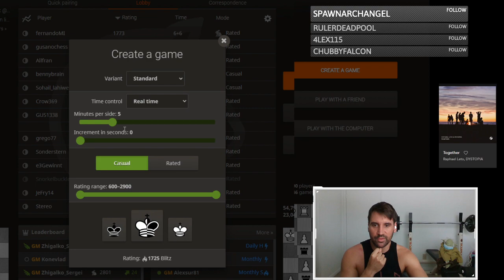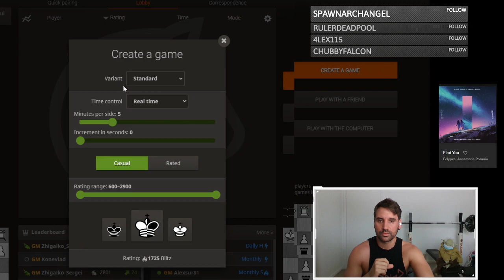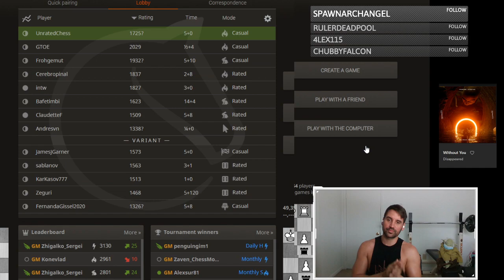Chess for Noobs- Casual Blitz!!!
Watch me get DESTROYED!!! This is how we learn. I guess.